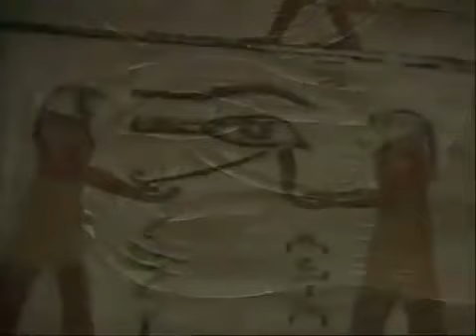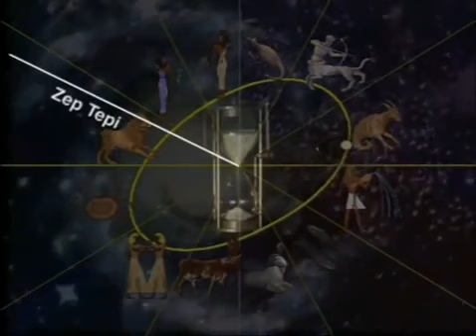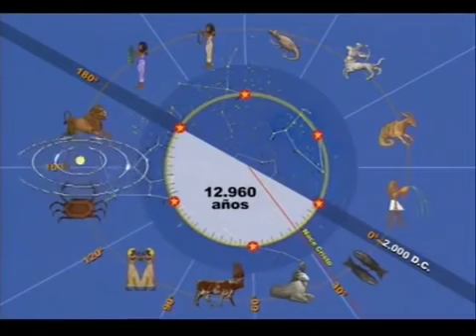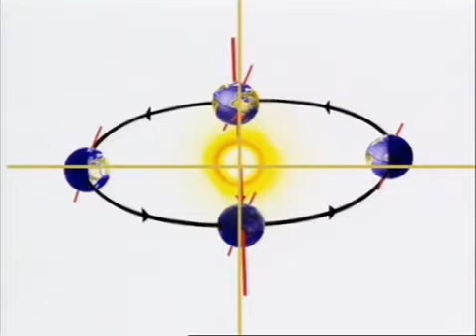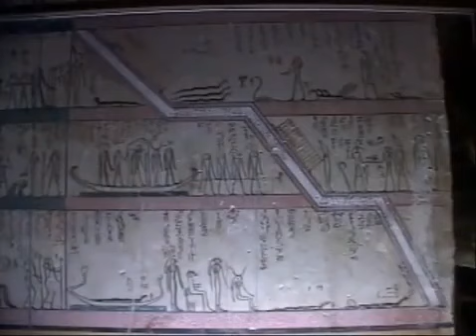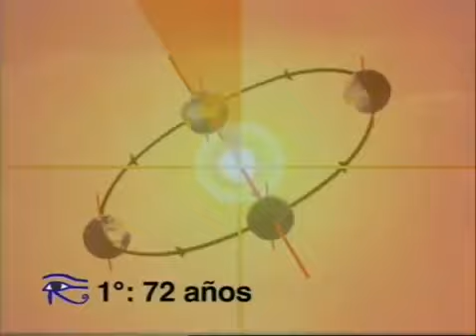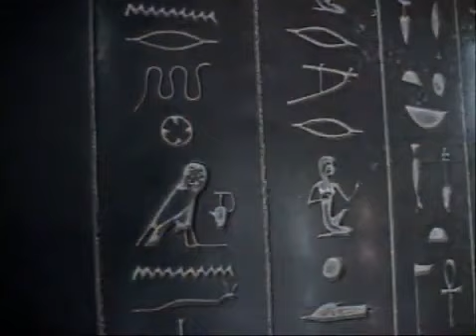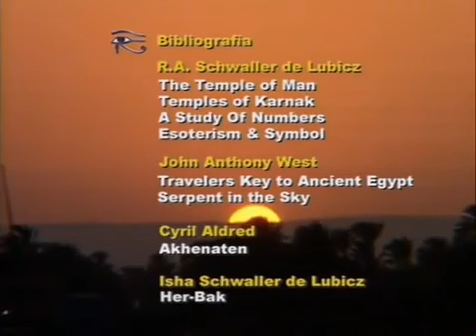EP 3 Serie documental sobre Egipto, EL OJO DE HORUS La ESFINGE Canal Infinito